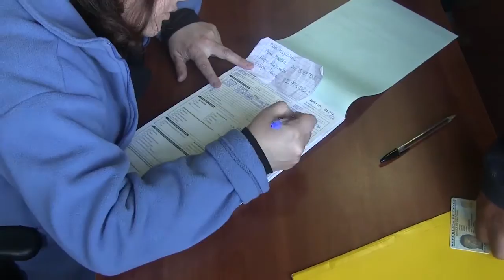DIDECO AYUDA SOCIAL EMERGENCIA